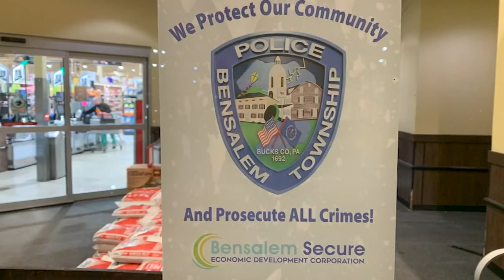Serial shoplifter accused of stealing thousands of dollars worth of circuit breakers from Home Depot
Police in Bucks County, Pennsylvania, are looking for a suspect they say stole thousands of dollars worth of electrical supplies from retail stores over the past month.

Bensalem Township police have put out surveillance pictures of a man they say has stolen nearly $9,000 worth of goods from area Home Depots since January.

"It looked like he wheeled it in in a suitcase. And I couldn't believe, they couldn't stop him," said Mary Kate Cancelliere, who lives in the township.